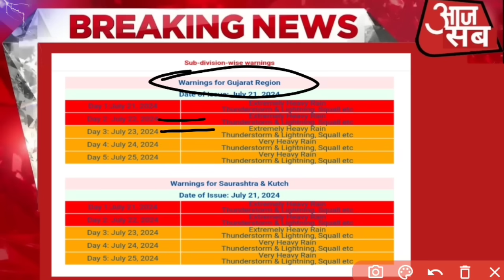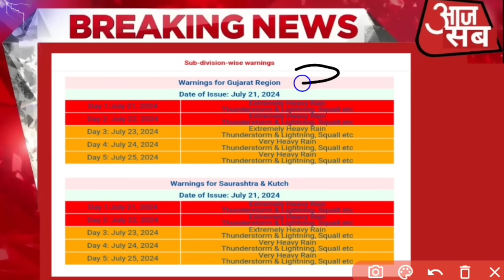22 થી 26 જુલાઈની આગાહી, વરસાદની આગાહી ખોટી પડે તો YouTube ચેનલ છોડી દેવાની ?જોઈ લો આજે પ્રૂફ સાથે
22 થી 26 જુલાઈની આગાહી, વરસાદની આગાહી ખોટી પડે તો YouTube ચેનલ છોડી દેવાની ?જોઈ લો આજે પ્રૂફ સાથે